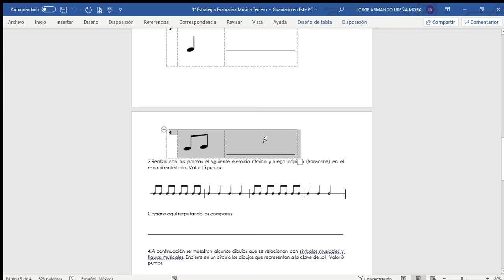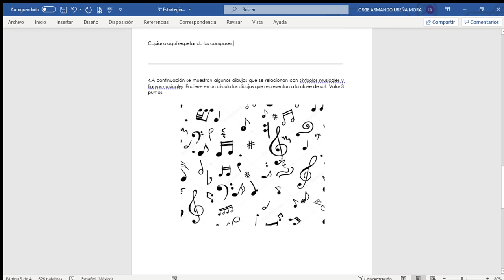3° Estrategia Evaluativa Música Tercero Carit